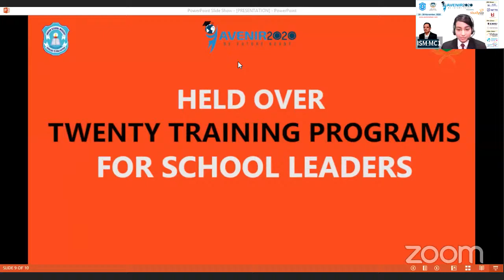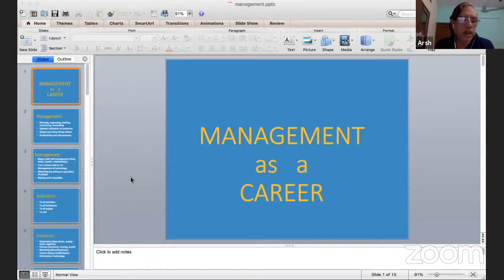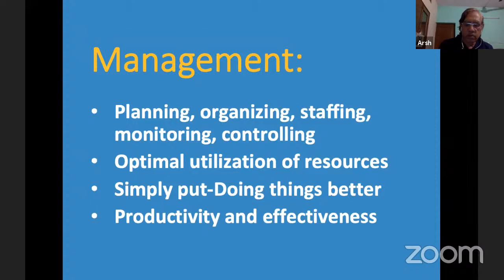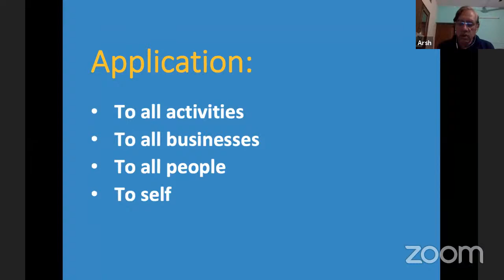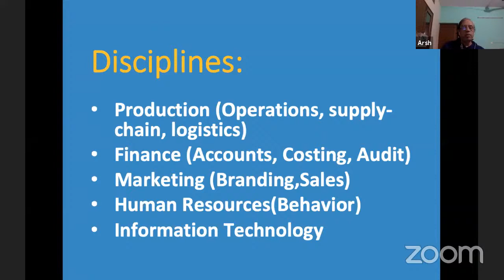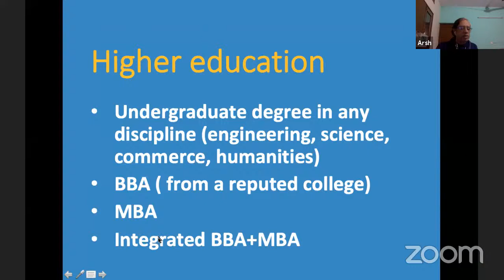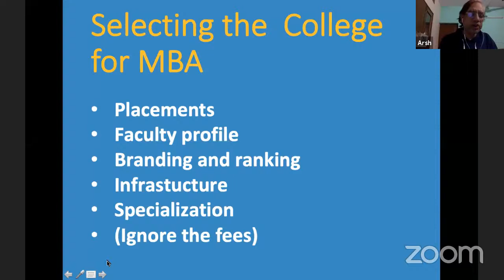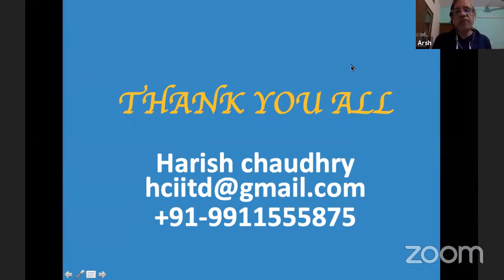Vistas in Management Studies. Prof. (Dr.) Harish Chaudhury, IIT Delhi